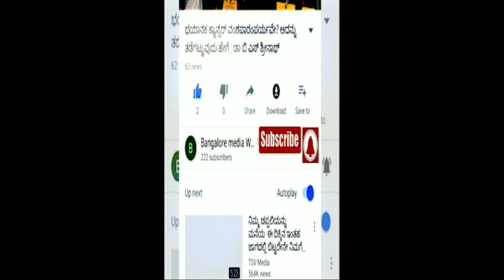ಮತ್ತೆ ಹುಟ್ಟಿ ಬಂದ ಪುನೀತ್ ರಾಜಕುಮಾರ್ಪೂರ್ಣಿಮಾ ರಾಜಕುಮಾರ್ತಾರಾ ಅನುರಾಧ ಅವರಿಂದ ನವಜಾತ ಶಿಶುಗಳಿಗೆಪುನೀತ್ ಹೆಸರು